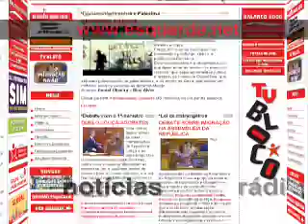AQUI AGORA | Manuel Alegre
Síntese do discurso de Manuel Alegre na Sessão Festa realizada no Teatro da Trindade em Lisboa, 03 de Junho, 2008.